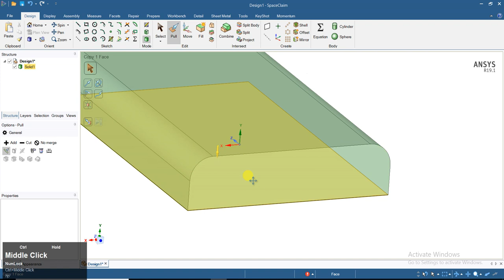PULL SPACECLAIM TUTORIAL 10